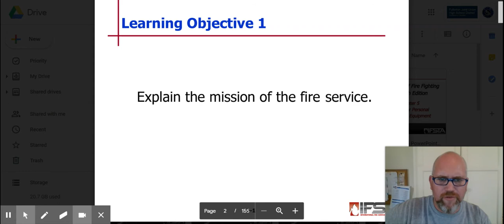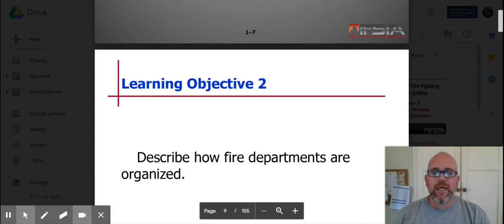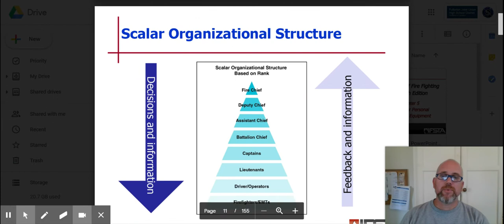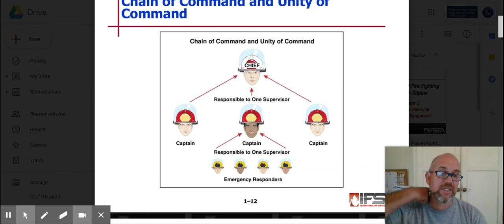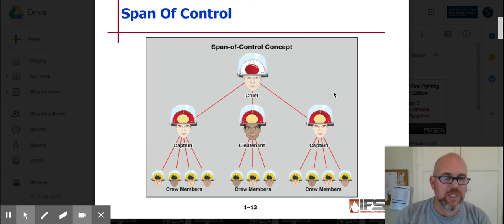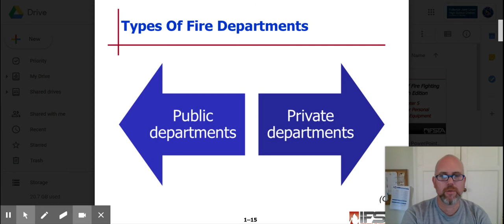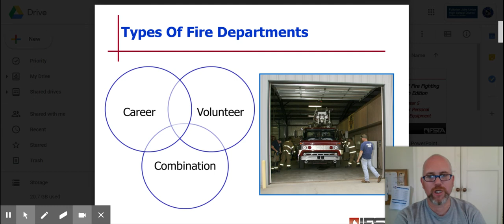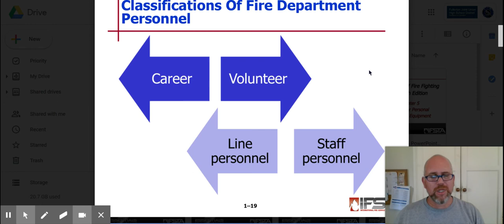Chapter #1 Fire Tech Lec #1